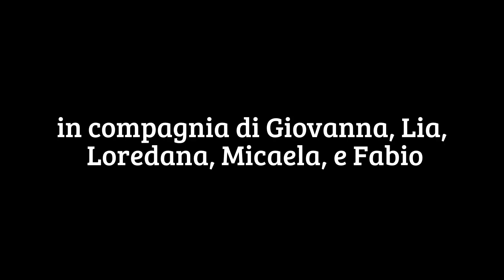23/02/2014 monte soglio 1970 m